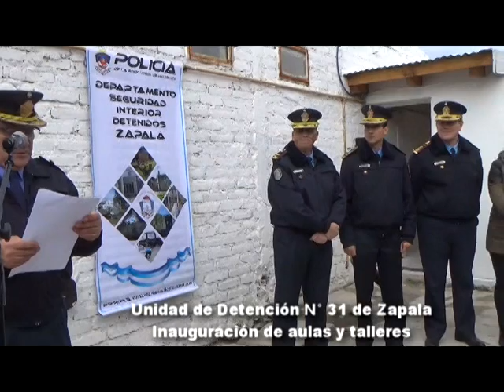UNIDAD DE DETENCIÓN N° 31 DE ZAPALA. INAUGURACIÓN DE AULAS y TALLERES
Acto con la presencia del gobernador Omar Gutiérrez